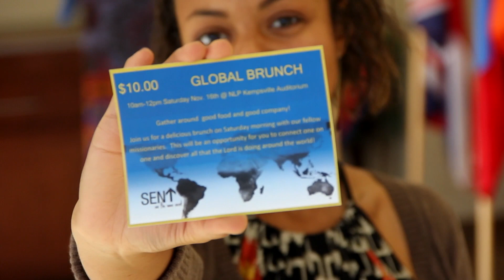November 3rd Announcements